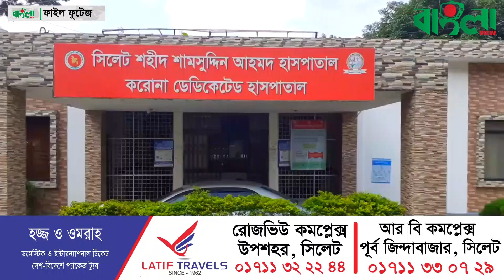সিলেটে করোনা শনাক্তের হার এক লাফে ১ থেকে ১২! ।। Sylhet Corona News।। Banglaviewtv